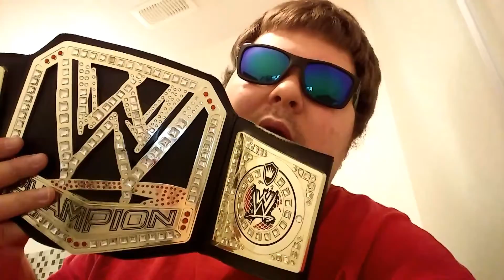Goldberg WWE Universal Champion